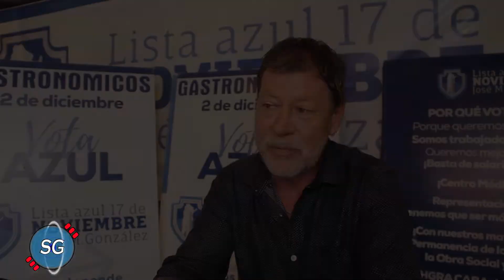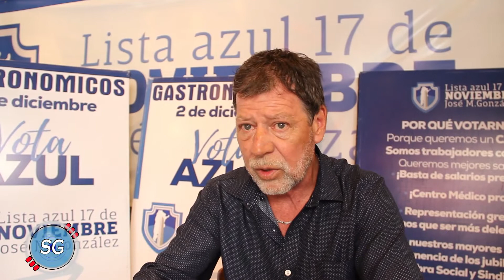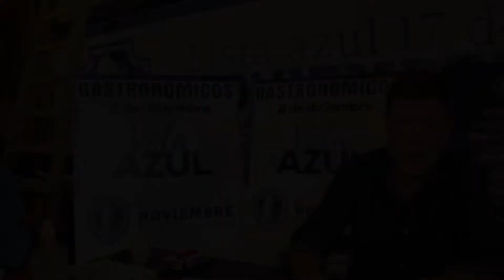"Le tengo una mala noticia a Dante Camaño, los trabajadores saben que no hizo nada por ellos"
Falta nada para una elección en Gastronómicos CABA que dejará resultados muchos más significativos que porcentajes en una urna. Es una que resulta de una competencia que desde hace 40 años no se daba

Humberto Ballhorst sabe que el 2 de diciembre cuenta con la posibilidad histórica de adjudicarse la administración sindical UTHGRA CABA. Luego de mucho tiempo, un grupo de delegados, en su mayoría jóvenes, decidieron disputar desde la Agrupación 17 de Noviembre la conducción porteña de Gastronómicos.

Ballhorst sostiene, como desde el inicio de la campaña, que son centrales las necesidades del gremio de la calle Salta. Dice que la obra social no brinda los servicios que deben estar acordes al trabajador del sector. Planifica descentralizar el sindicato, con al menos tres filiales repartidas en Liniers, Urquiza la de Constitución y además tiene el objetivo de construir un centro odontológico propio, un déficit que la seccional posee.
No se olvida de su inmediato competidor, Dante Camaño, y lo atiende por su ausencia de cobertura sindical durante la pandemia.

“Le tengo una mala noticia a Dante Camaño los trabajadores  saben que no hizo nada por ellos”, resume entre otras declaraciones picantes.